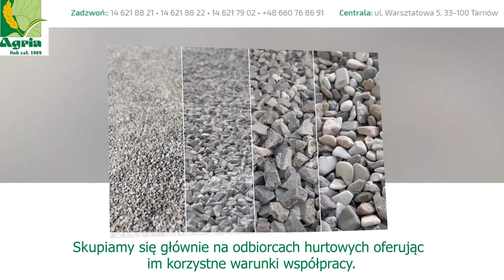Wapno nawozowe Tarnów Agria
Siedziba firmy Agria znajduje się w Tarnowie, na terenie województwa małopolskiego. Działalność rozpoczęliśmy w 1990 roku.

Naszą specjalnością są materiały budowlane. Naszym Klientom oferujemy najwyższej jakości produkty, które pochodzą od sprawdzonych producentów. Wszystkie materiały dostępne są w różnych ilościach.

W naszym asortymencie posiadamy między innymi cement, materiały ścierne i wapno budowlane hydratyzowane. Oferujemy również wapno tlenkowe, tlenkowo-magnezowe, węglanowe, węglanowo-magnezowe oraz wapno nawozowe. W sprzedaży posiadamy również kruszywa.

W celu zapoznania się ze szczegółami naszej oferty serdecznie zachęcamy do odwiedzenia strony internetowej Agria